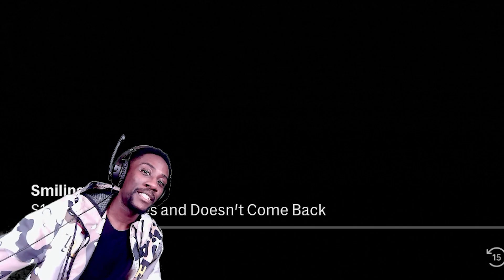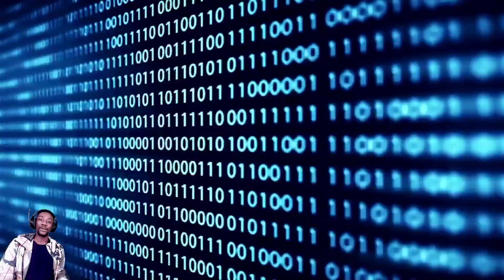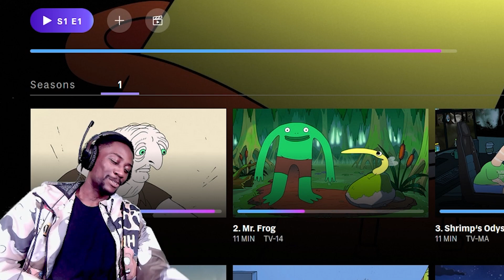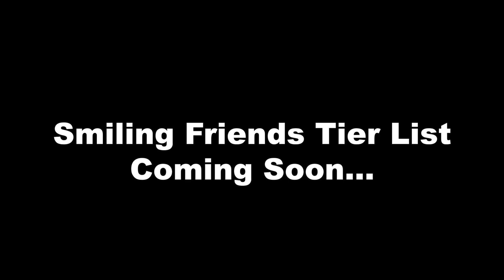Satan Plays Games?! Smiling Friends Episode 8 Reaction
How's it going! We are finally here with the final episode of Smiling Friends season 1. It has been a wild and hilarious journey, but it must come to an end for now. And what better way than with an episode called Charlie is dead.
Here to Season 2!

Please watch the original video.